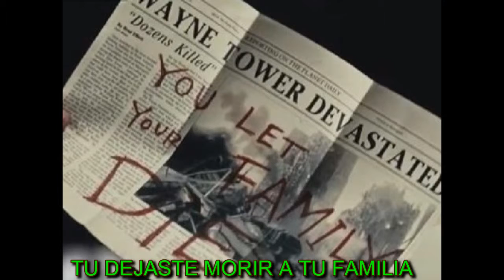teoria : ¿ El joker es en verdad Robin ? ¿ si o no?